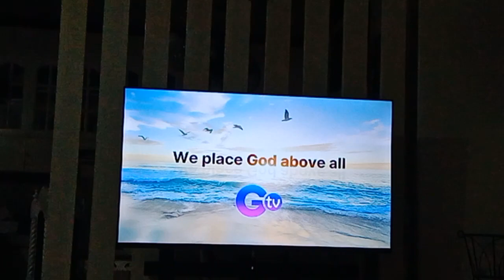GTV 27 Testcard with audio feed June 26 2023